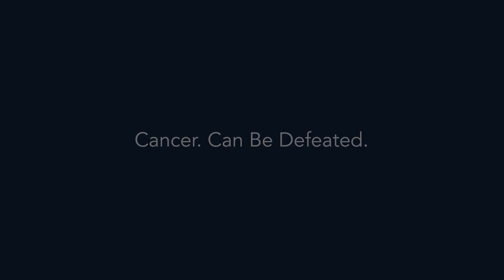A Teacher's Dedication Helps an Autistic Student Reach New Heights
An eight-year-old Betsy Layne Elementary School student who has level 3 non-verbal autism has experienced great progress, and a lot of this can be attributed to a teacher who would not give up.